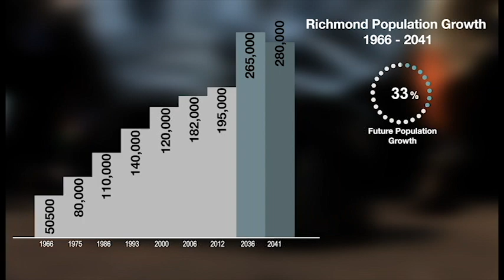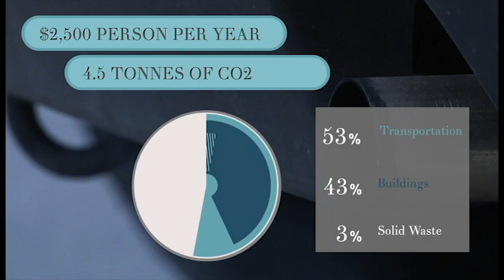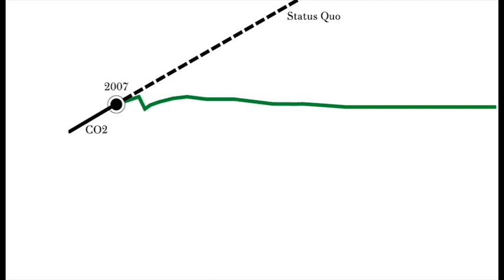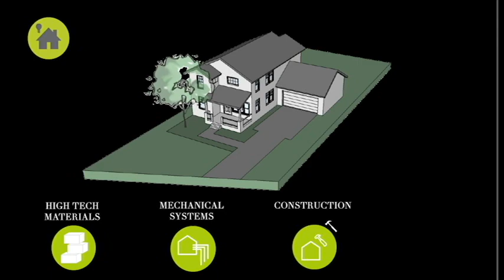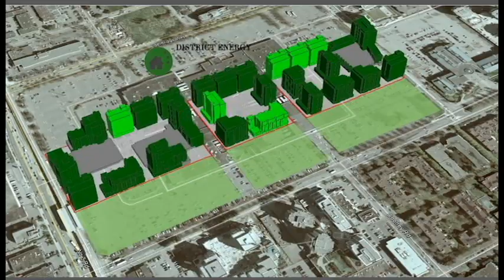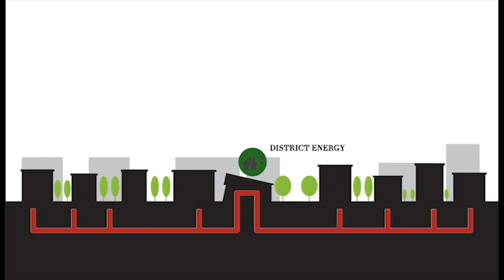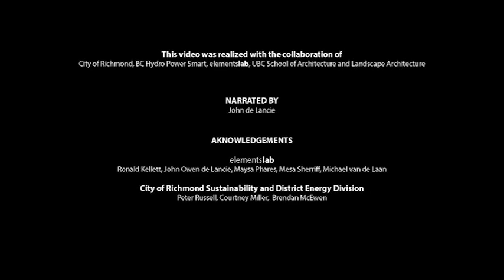Richmond 2041 - Community Energy and Emissions Plan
Richmond City Council has formally adopted Phase 2 of its Community Energy and Emissions Plan (CEEP), the City's strategic plan to manage energy use and reduce carbon emissions within the community for the next 30 years.

The CEEP defines how Richmond will move towards its Official Community Plan targets to reduce emissions 33 per cent by 2020 and 80 per cent by 2050 (relative to 2007 levels).